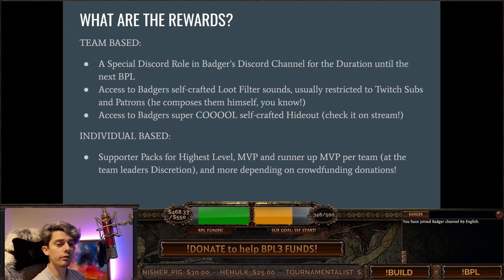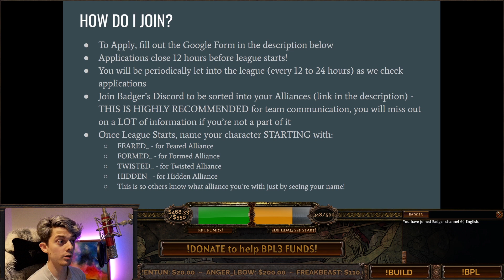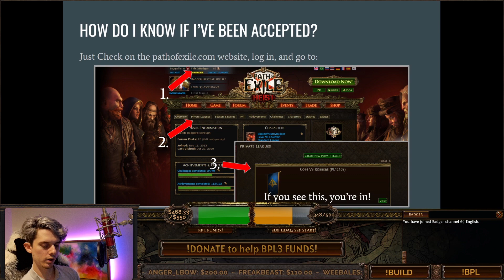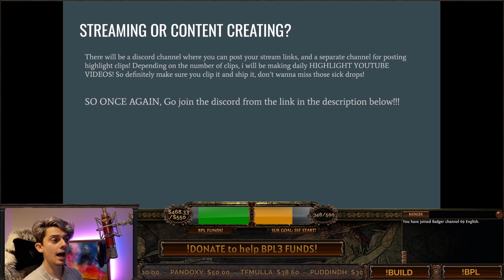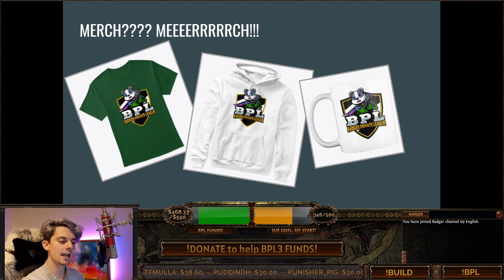Badger's Invitational ANNOUNCEMENT - A Team-Based Private League for EVERYONE! [PoE 3.13]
It's finally here, and it's time for BPL3!!! Just over a week to go, who the HECK is excited???